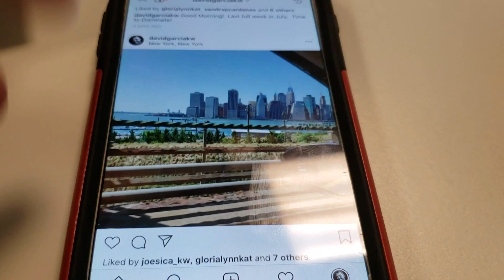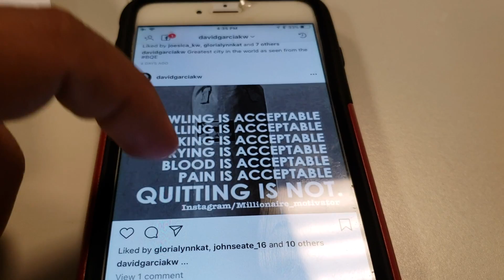SYQH Vlog Season 2 Episode 3: Graduated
So I had an awesome story to tell and of course the footage was deleted so yea. This is a filler episode. Just showed you some of my Instagram stuff. Hope you enjoyed it a little. Next one will be wayyyy better!